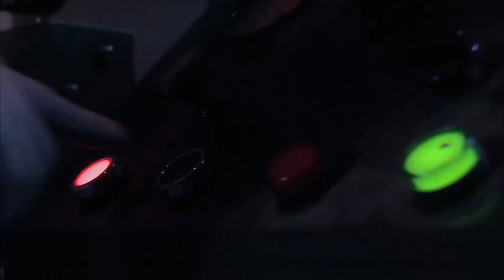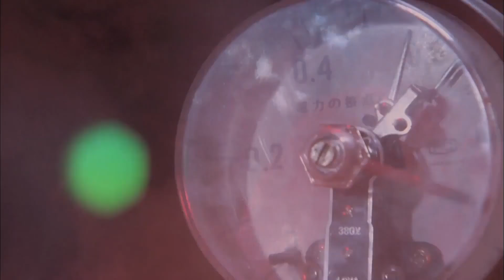日本高手瞧不起中國高手，囂張比試，刀尖上巔峰對決，招招奪命 ⚔️ 中国电视剧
ZJDJWX

特战行动 抗日 抗戰 中国电视剧 功夫 武侠 玄幻 中国电视剧2022 Chinese Television Dramas